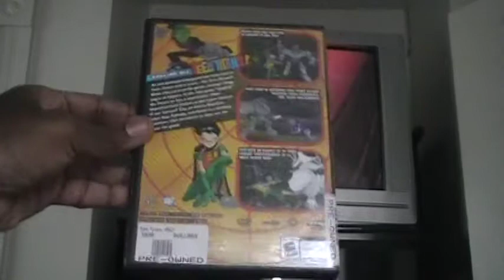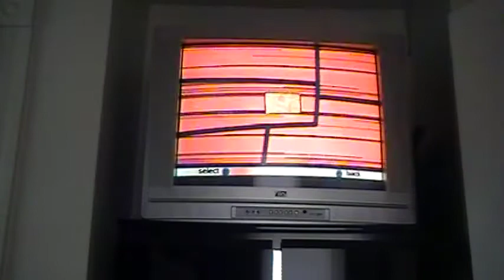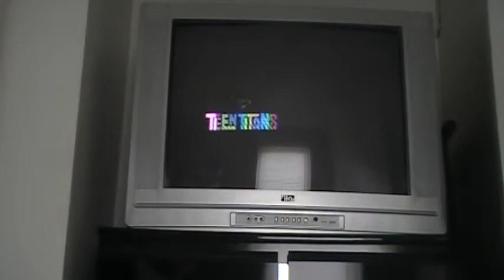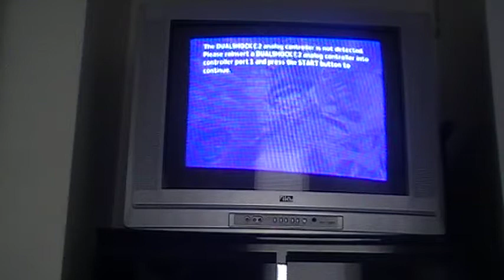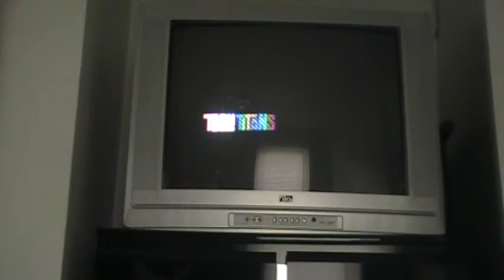Teen Titans PS2 GamePlay Part 1.MOD